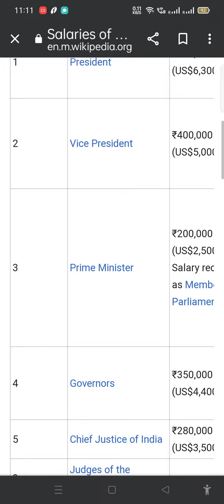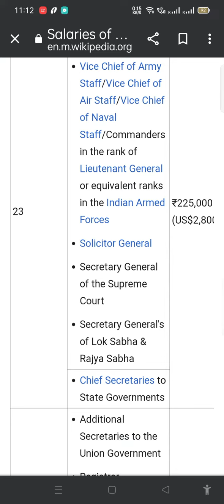Salaries of Government Officials in INDIA